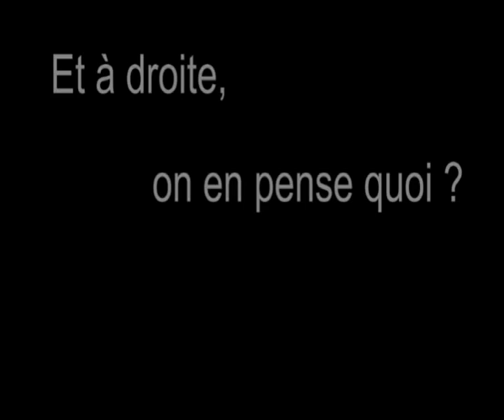Guaino et Gaza, par KhoutspaTV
Après les propos d'Eva Joly comparant Gaza à "un camp de concentration à ciel ouvert", Henri Guaino, conseiller spécial du président de la République, maintient sa comparaison de Gaza avec une "prison à ciel ouvert".